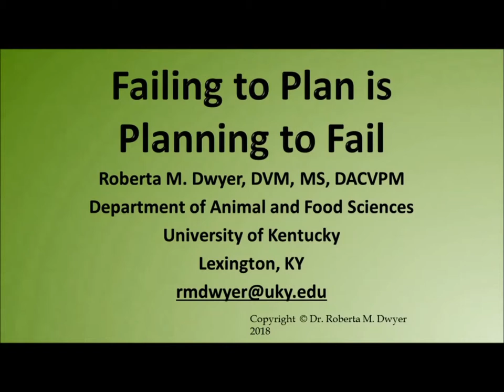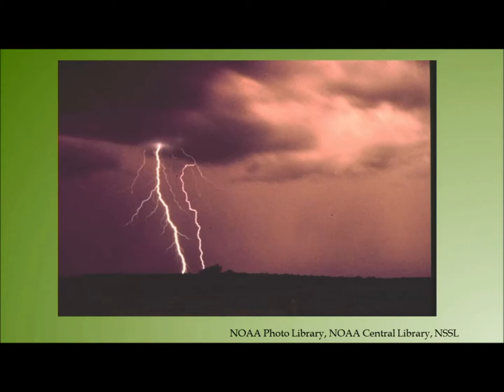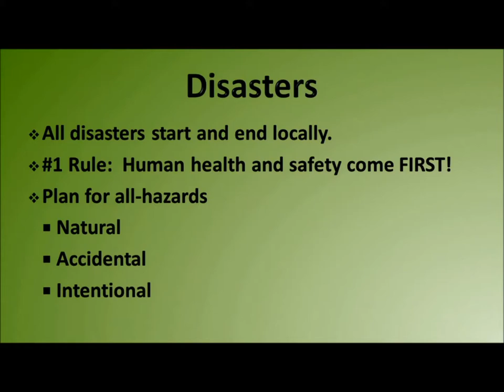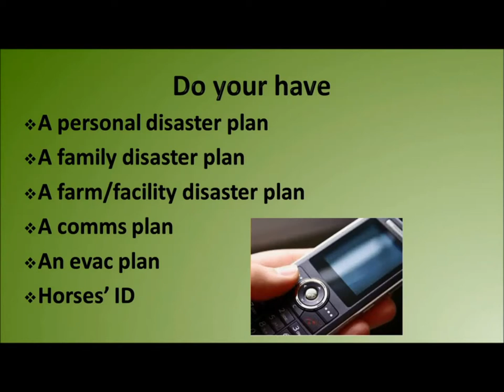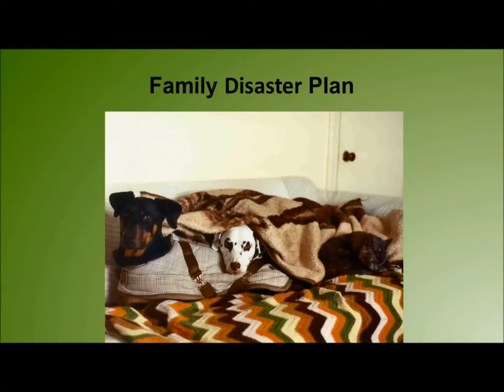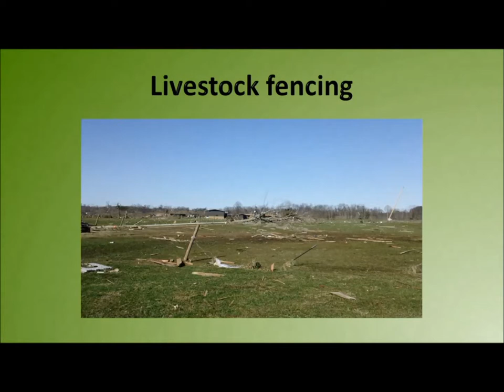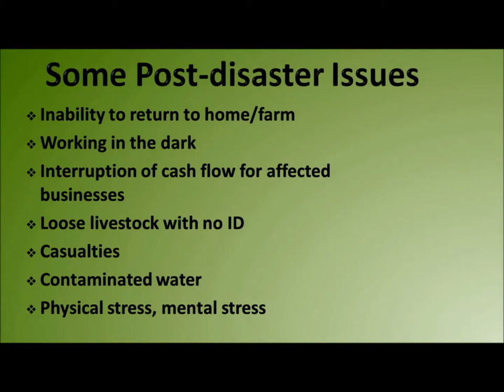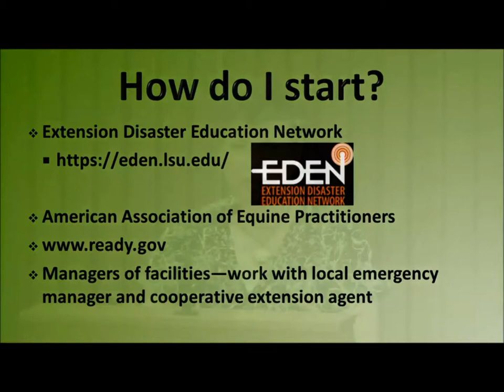2018 Welfare and Safety of the Racehorse Summit - Dr. Roberta Dwyer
Overview of Disaster Preparedness for Horse Facilities
Dr. Roberta Dwyer - Extension Veterinarian, University of Kentucky